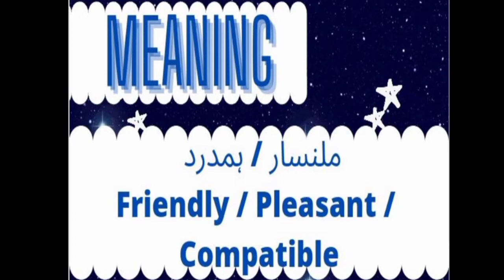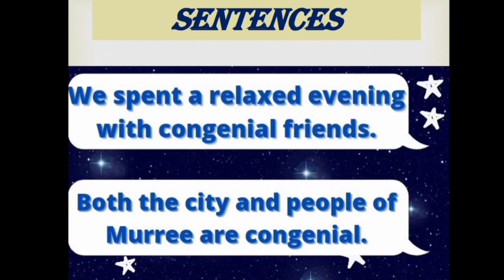Meaning of "Congenial" || Vocabulary Building